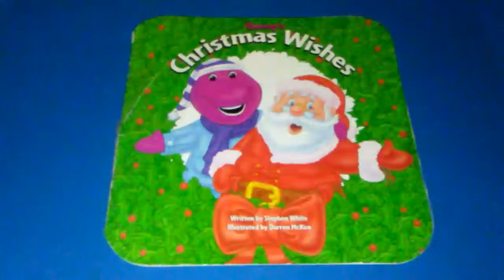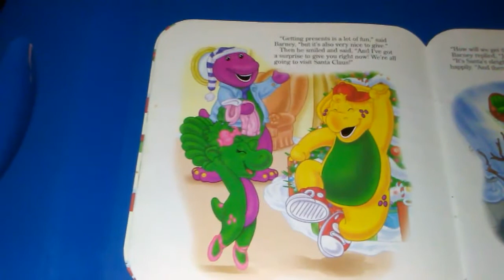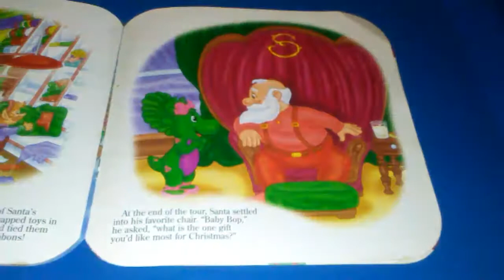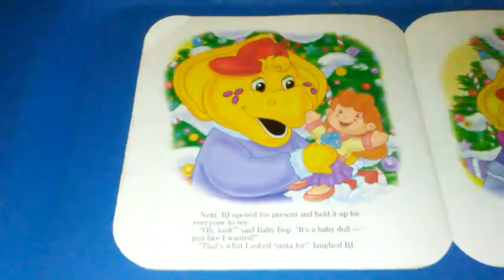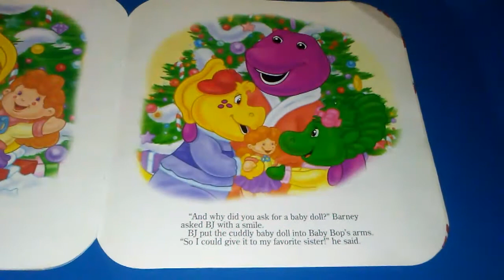Barney's "Christmas Wishes" read-aloud children book storybook